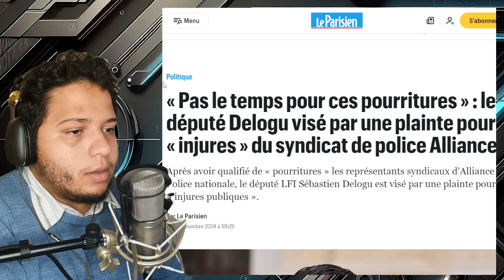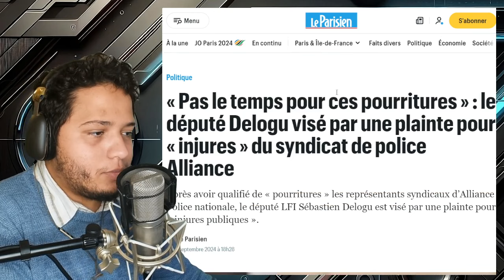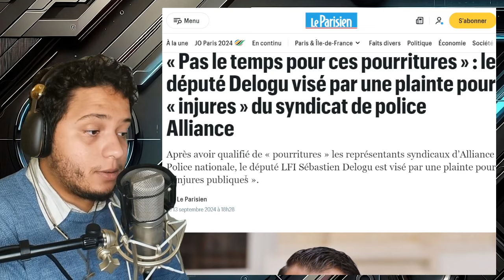Sebastien Delogu traite des policiers de POURRITURES